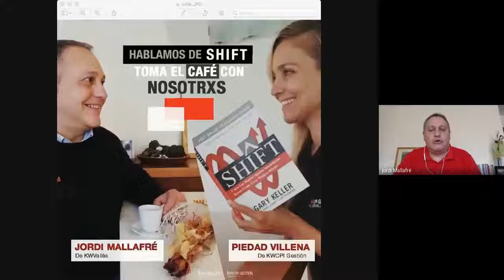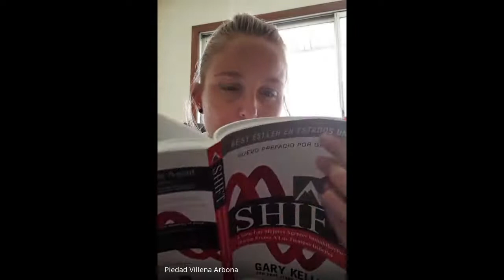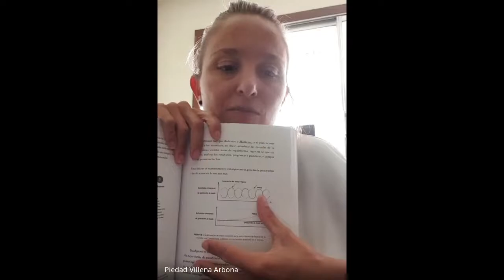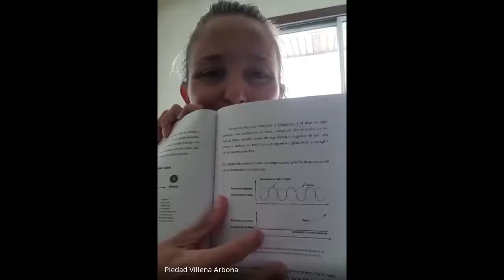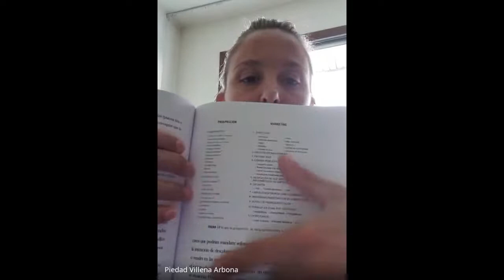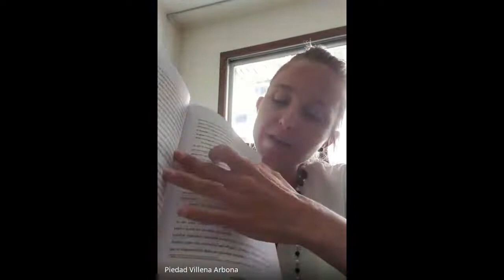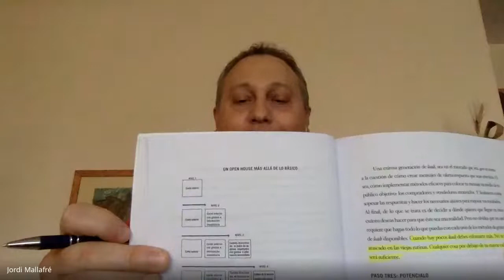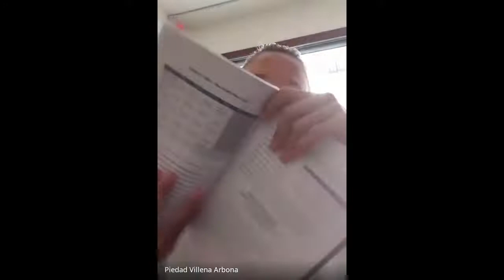Un Café con Piedad & Jordi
Piedad Villena, gerente de KW CPI Gestión, y Jordi Mallafré , gerente de KW Vallés, hacen un espacio en su rutina diaria para sentarse y tomarse un café ☕️ mientras hablan y discuten de SHIFT, el libro del sector inmobiliario para mercados en cambio 📊👀

⏰ A las 15.30 h
📍 Hangout